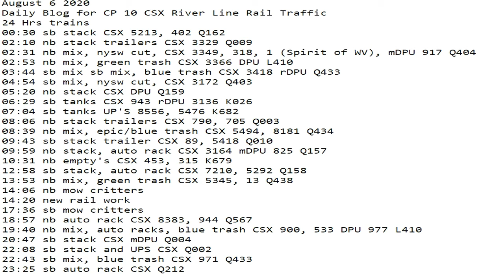August 6 2020 24 Hrs CSX Trains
24 Hrs trains
00:30 sb stack CSX 5213, 402 Q162
02:10 nb stack trailers CSX 3329 Q009
02:31 nb mix, nysw cut, CSX 3349, 318, 1 (Spirit of WV), mDPU 917 Q404
02:53 nb mix, green trash CSX 3366 DPU L410
03:44 sb mix sb mix, blue trash CSX 3418 rDPU Q433
04:54 sb mix, nysw cut, CSX 3172 Q403
05:20 nb stack CSX DPU Q159
06:29 sb tanks CSX 943 rDPU 3136 K026
07:04 sb tanks UP'S 8556, 5476 K682
08:06 nb stack trailers CSX 790, 705 Q003
08:39 nb mix, epic/blue trash CSX 5494, 8181 Q434
09:43 sb stack trailer CSX 89, 5418 Q010
09:59 nb stack, auto rack CSX 3164 mDPU 825 Q157
10:31 nb empty's CSX 453, 315 K679
12:58 sb stack, auto rack CSX 7210, 5292 Q158
13:53 nb mix, green trash CSX 5345, 13 Q438
14:06 nb mow critters
14:20 new rail work
17:36 sb mow critters
18:57 nb auto rack CSX 8383, 944 Q567
19:40 nb mix, auto racks, blue trash CSX 900, 533 DPU 977 L410
20:47 sb stack CSX mDPU Q004
22:08 sb stack and UPS CSX Q002
22:43 sb mix, blue trash CSX 971 Q433
23:25 sb auto rack CSX Q212